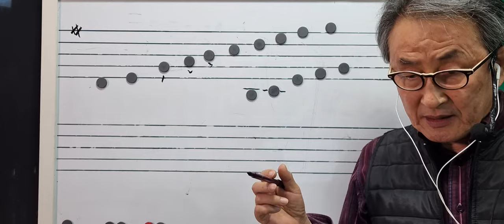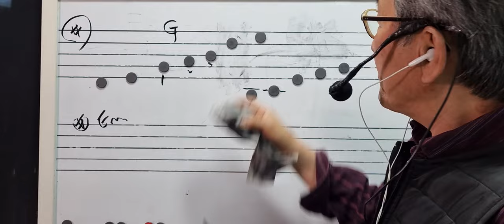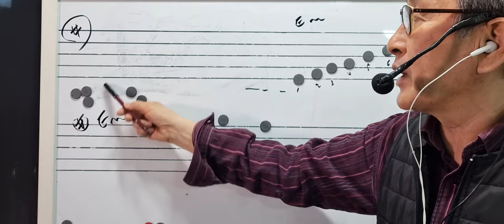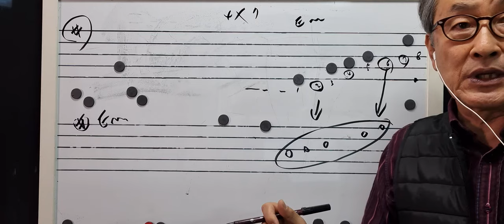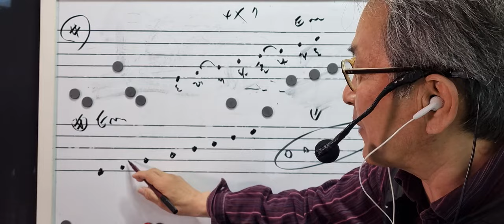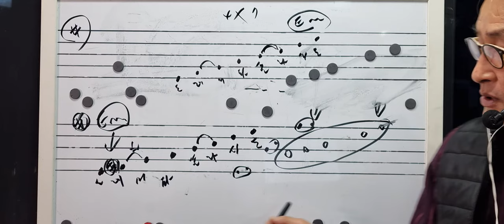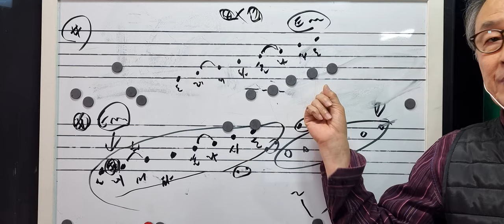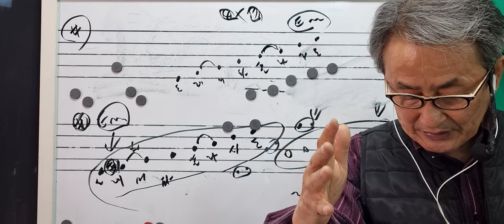483마이너 오음계.오님신청